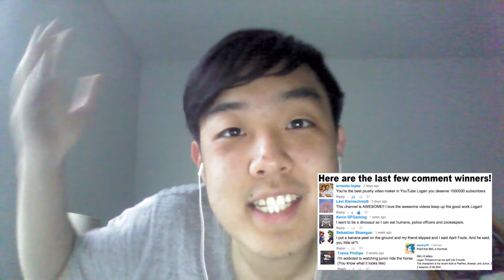Josh React to SML Movie Koopa Kids-Bowser's House Fire